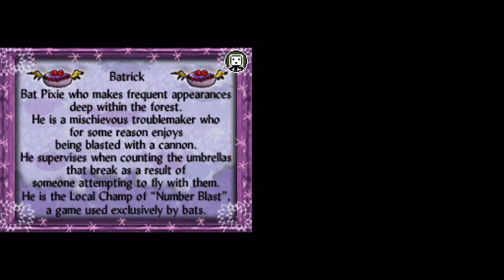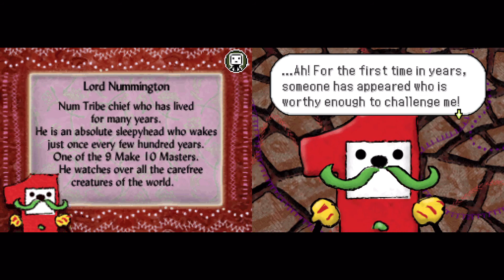Make 10: A Journey of Numbers (DS) - Walkthrough/Playthrough | Part 2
(no my birthday isnt on july 15th idk how to change it in the emulator)